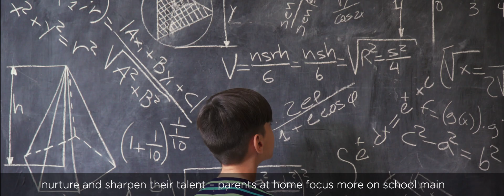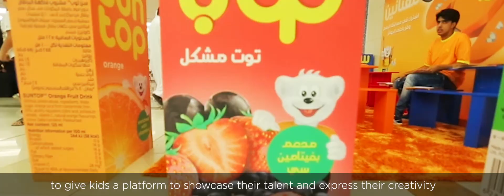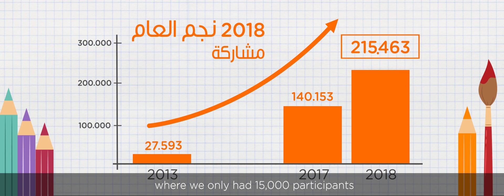SOTY-Event promo video